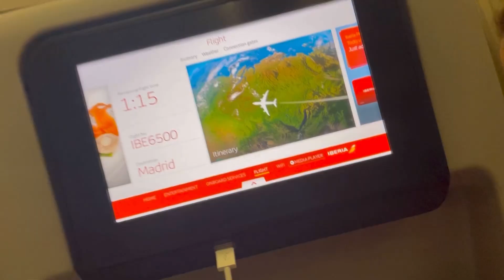acompáñame a españa | travel vlog !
véanme sufrir !
pero valió la pena, claro que sí :)

y ustedes, qué es lo que más odian de viajar ?

un besitooo